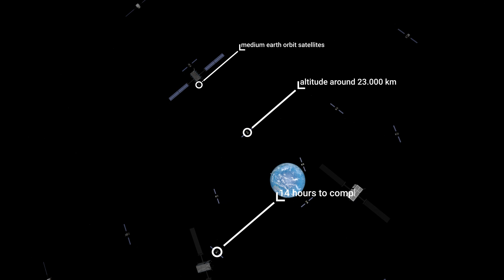DLR GfR – Navigating the Future. (Version 2021)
Providing reliable, safe and secure space services is our daily business - and our passion. We are responsible for managing Europe´s biggest spacecraft constellation: the European Satellite Navigation System GALILEO. On behalf of the European Commission, we operate from our headquarters at the Galileo Control Center (GCC-D) in Oberpfaffenhofen, Germany.
With our international team of experts, we offer our customers excellent service and navigate the Galileo project with foresight into the future.